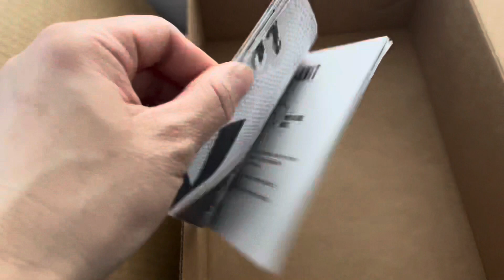Isa sa nabili ko sa unang sahod ng youtube | Veja shoes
Veja Shoes review